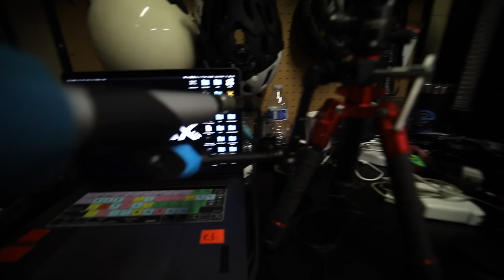Wide open my dude | Vlog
Make sure to check all our products at Ethixltd.com

!!UPDATED GEAR LIST!!